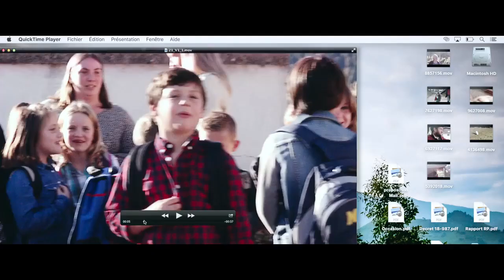Mon Garçon - La Bande Annonce VF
un film de Christian Carion avec Guillaume Canet, Mélanie Laurent... Au cinéma le 20 septembre prochain